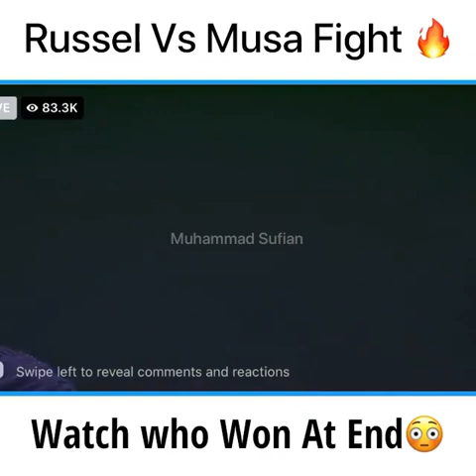zalmi vs Karachi king live match tody